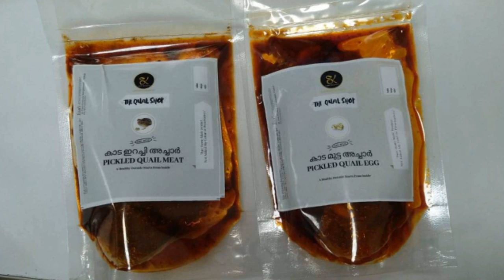കാടക്കൃഷി ഇനി ലാഭത്തിലേക്ക്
കേരളത്തിലെ കാലി, പോത്ത്, പന്നി ആട് കർഷകർ നേരിടുന്ന ഏറ്റവും വലിയ പ്രശ്നം ആണ് ഗുണനിലവാരമില്ലാത്തതും വില കൂടിയതുമായ തീറ്റ, എന്നാൽ അതിനൊരു പരിഹാരമെന്നോണം കേരളത്തിലെ കർഷകരുടെ ഇടയിൽ പ്രചാരം നേടിക്കൊണ്ടിരിക്കുന്ന ഒരു കിടിലൻ തീറ്റ ആണ് ഗ്രാൻഡ് മാസ്റ്റർ അനിമൽ ഡയറ്റ്. ഗ്രാൻഡ് മാസ്റ്ററിന്റെ പറ്റി കൂടുതൽ അറിയാൻ ഈ ലിങ്കിൽ കയറി വീഡിയോ കാണുക